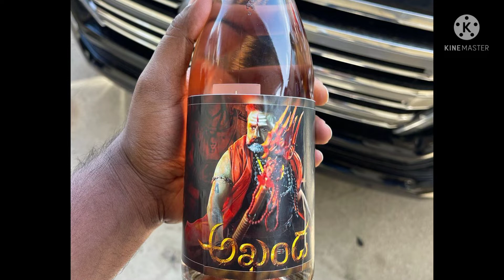Akhanda First day Box Office collections | Akhanda 1st Day Collections